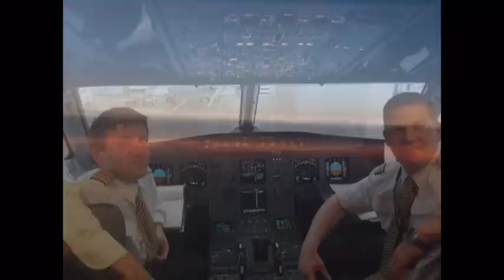Moscou James Last Fotoalbum Fan Community Test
Test James Last Moscow with Proshow Producer and Music.
Producer.:French-Touch